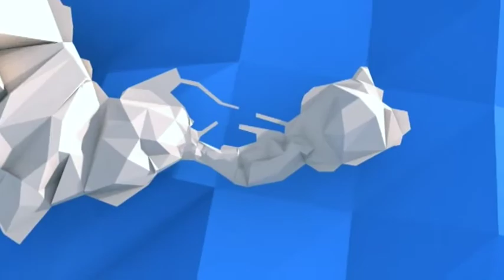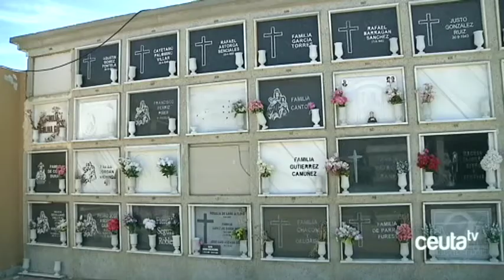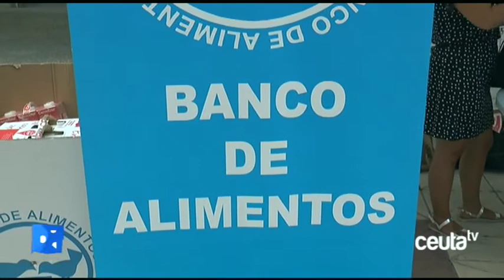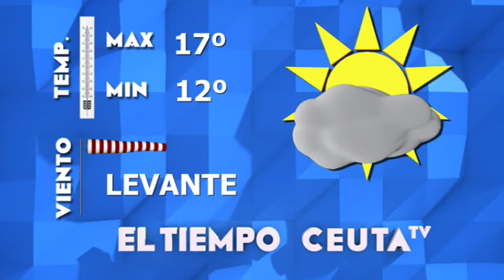INFORMATIVO CEUTA TV -18 de diciembre de 2017